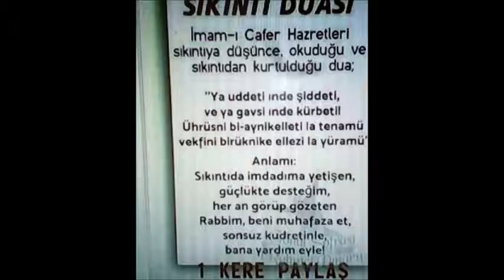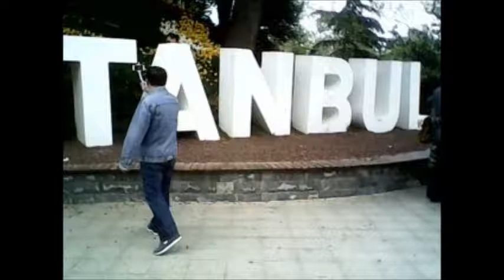Моят филм wmv GUNAIDIE LALELI